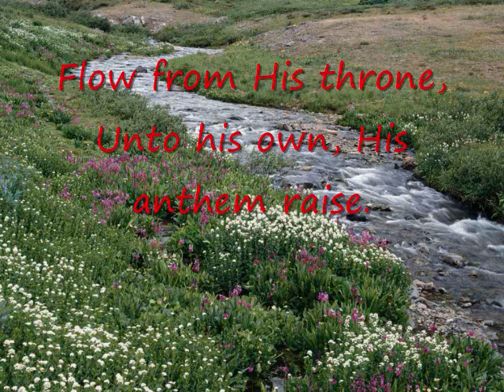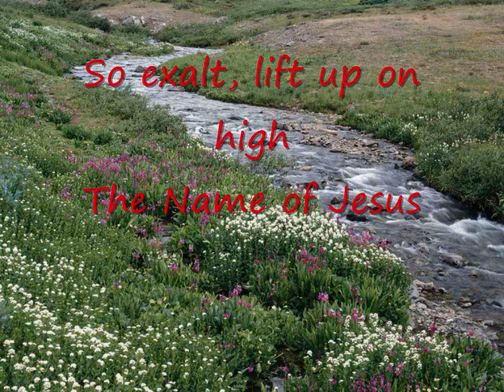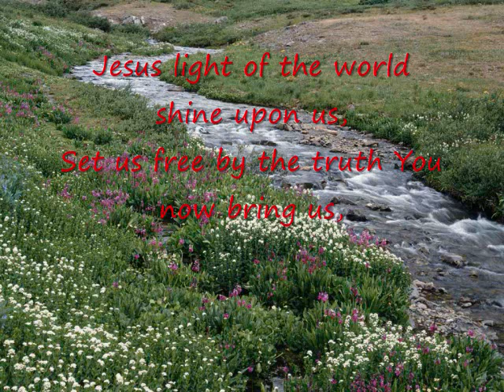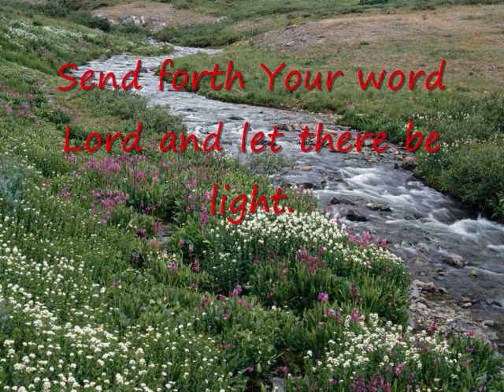Israel Bachew, Majesty/ Shine Jesus Shine, steel drum version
gospel music  on steel drum